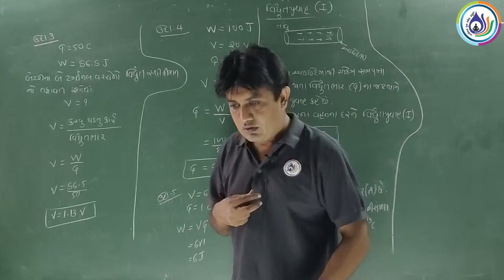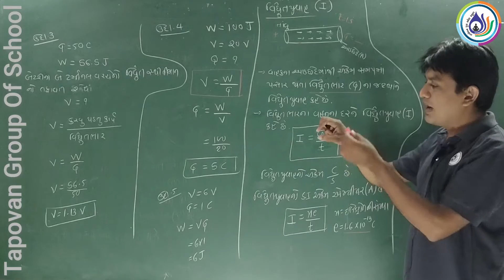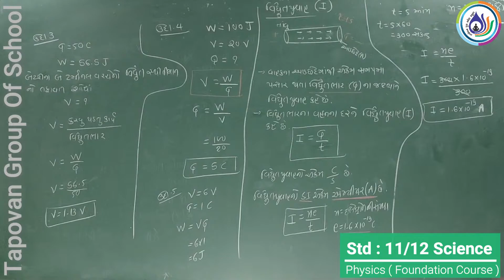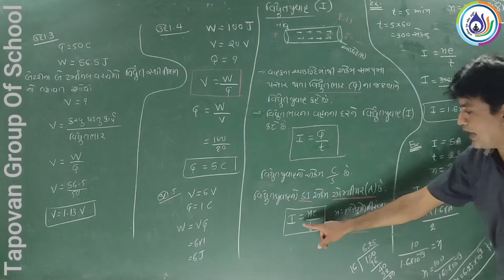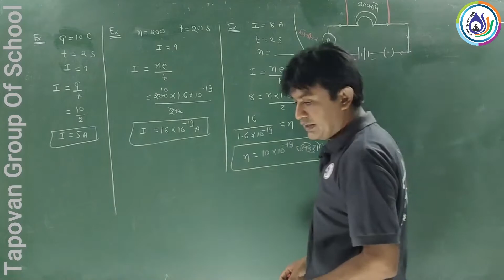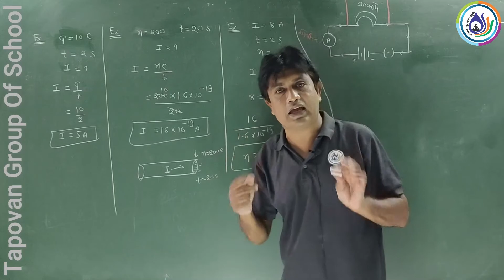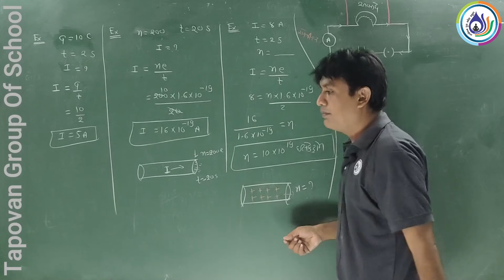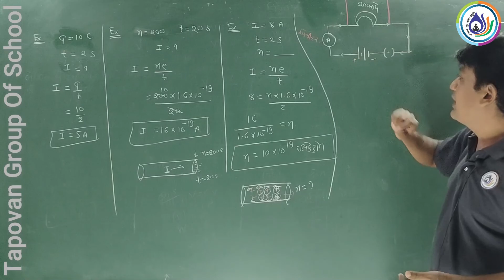STD-10/PHY(F.C)/CH-1 વિધુત /LE-4